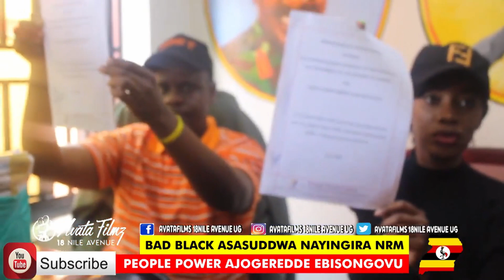"BadBlack Reloaded". After Getting Paid ,Badblack also Quits BOBI WINE'S People Power Movement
AfterTV appearances and a war of words with Ministers. Ugandan Self proclaimed International Prostitute Shanitah Namuyimbwa aka "BADBLACK" has been paid by the Government and Joins Ruling Party NRM